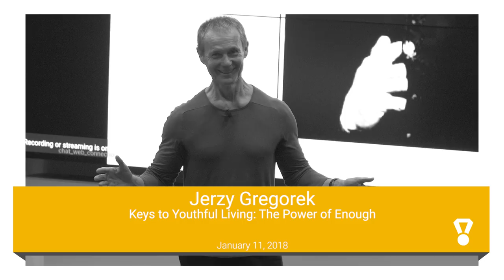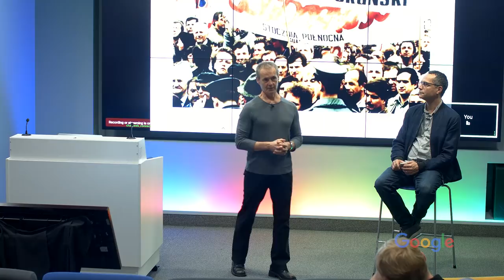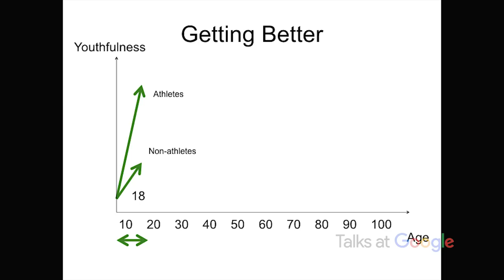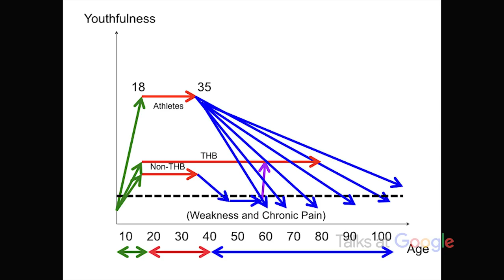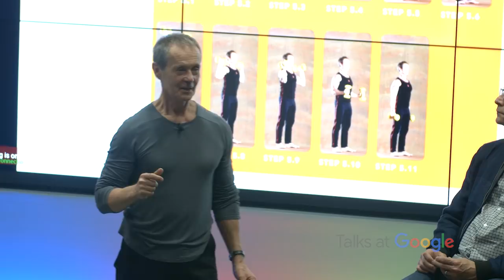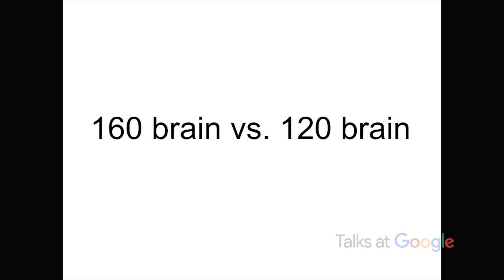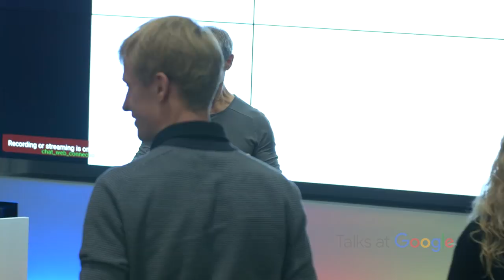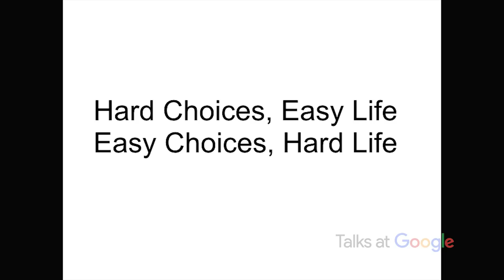Keys to Youthful Living | Jerzy Gregorek | Talks at Google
Jerzy discusses when and how we age and acknowledges strategies to counter this decline as we move through life with diet, exercise and meditative practice.

Moderated by Bradley Horowitz, VP, Area 120 + GFE.